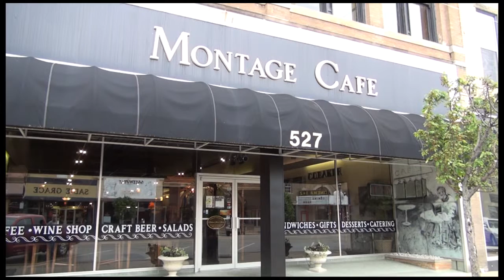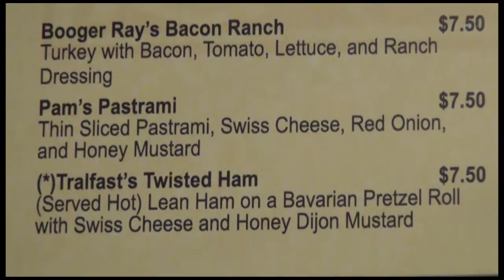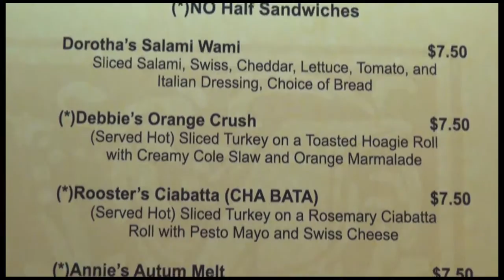Faces of Downtown Greenville - Montage Cafe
Meet Aaron & Michele Cox, owners of Montage Cafe

Montage Cafe
527 S. Broadway
Greenville, OH 45331